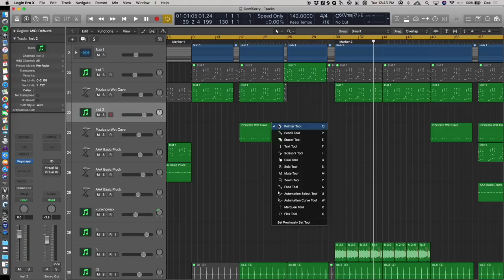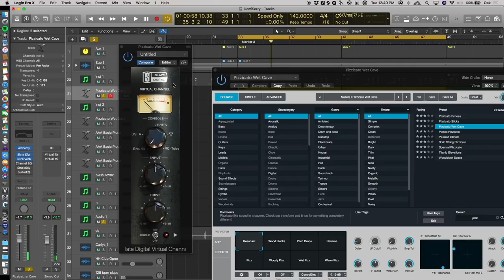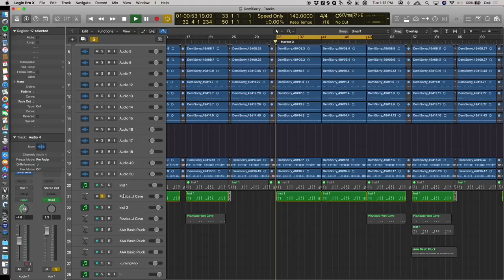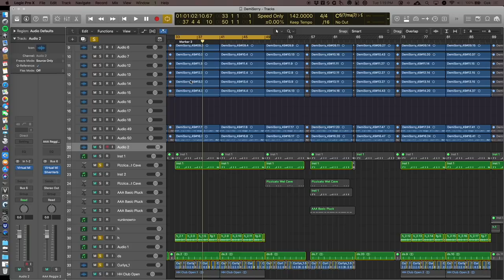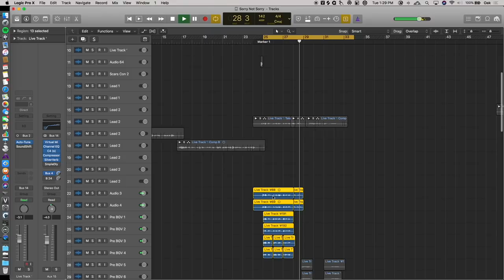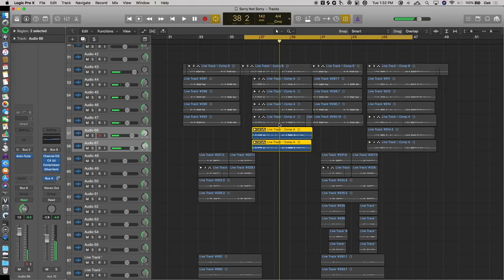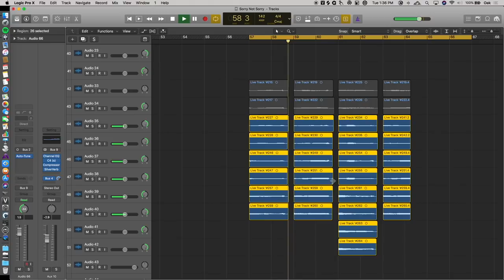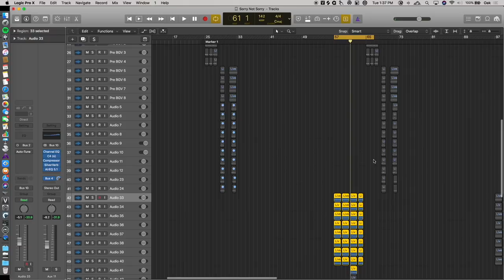Oak Felder - Recording Demi Lovato's 'Sorry Not Sorry'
In this in-depth video feature, producer Oak Felder takes us inside his studio — and his Logic session — to show exactly how Demi Lovato’s mega-hit ‘Sorry Not Sorry’ came into being. With production tips and tricks, plug-in chains and an in-depth look at the process of writing a hit song in the studio from start to finish.

Chapters

00:00 - Intro
00:28 - Preparing For a Session
03:38 - Initial Chord Progression
05:20 - Accidental 808 Bassline
07:56 - Chord Progression Using Logic Alchemy
12:30 - Role Of The Producer And Finding Inspiration
16:25 - Choir Vocals
19:05 - Recording Main Vocal
20:39 - Telefunken ELA M 251 vs Slate Digital VM Series
22:19 - Vocal Effects Chain
24:13 - Bouncing Down 2-Track Instrumental
26:42 - Lead Vocal Takes
28:43 - Backing Vocals
33:01 - Chorus Vocal Layering
35:35 - More Background Vocals
38:04 - Plug-in Effects Chain & Reverb
43:02 - Outro